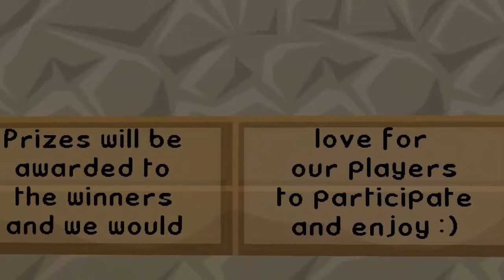GEMPLEX || A SURVIVAL SERVER - Minecraft Trailer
Hi Guys! Back With Another Video, And Today I Did A Trailer On A Server Called Gemplex! Stay Gaming :) PS: It Took 3 Hours To Edit This Trailer.